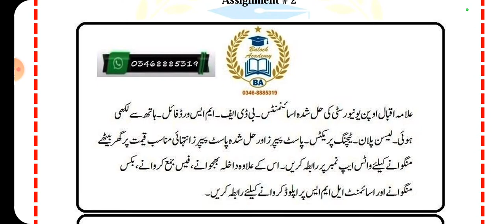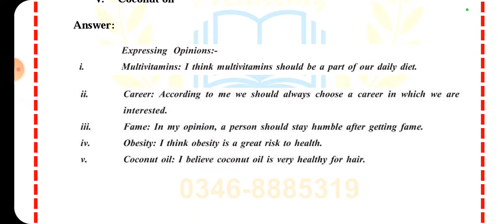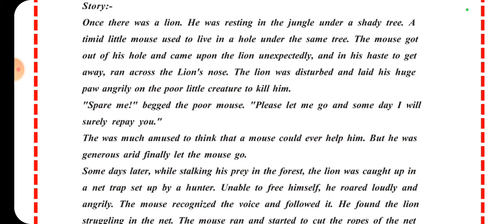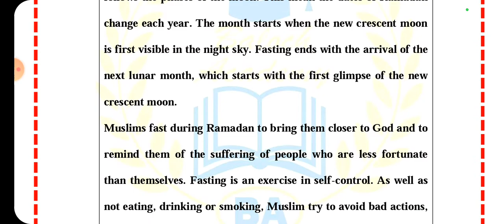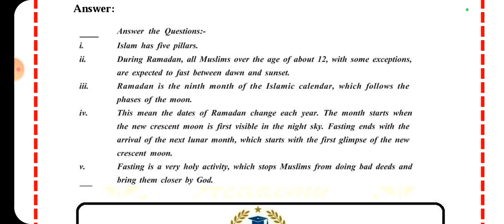AIOU Code 386 Solved Assignment No 2 Autumn 2022 | Baloch Academy